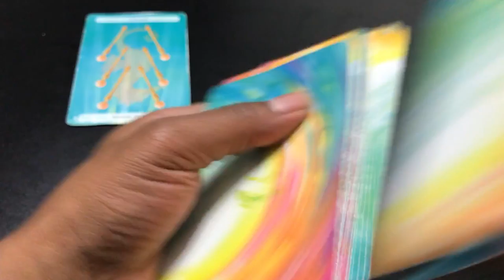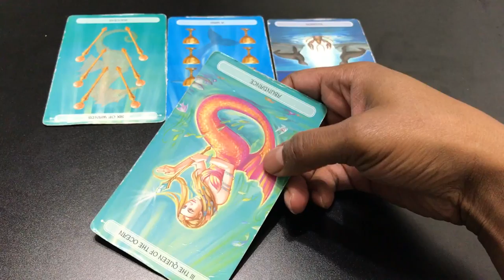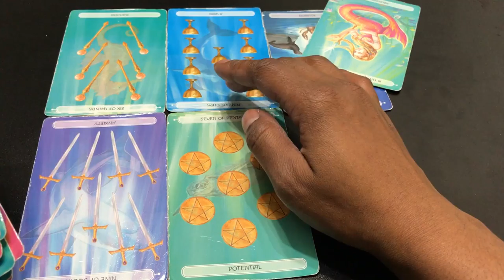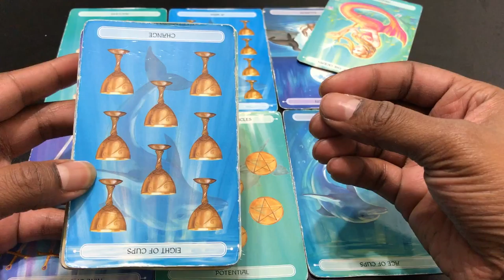🦋 (TIMELESS)) Pisces weekly weekend reading. Atleast I tried. 9/22 TAROT TAROT